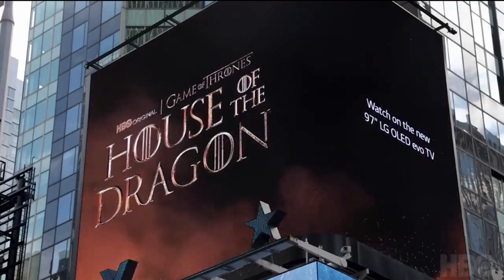House of the Dragon: Caraxes in Times Square. HBO Promo 3D Billboard.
This 3D billboard was up in Times Square prior the premiere, but I just learned about it recently.

Also, Episode 3 will focus on the Stepstones. To learn more about them check out the video I did last week